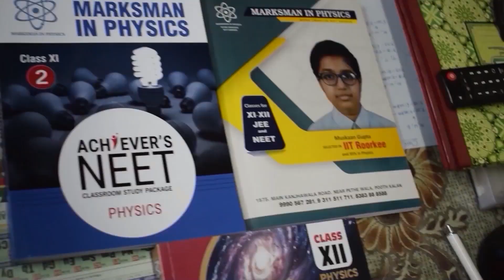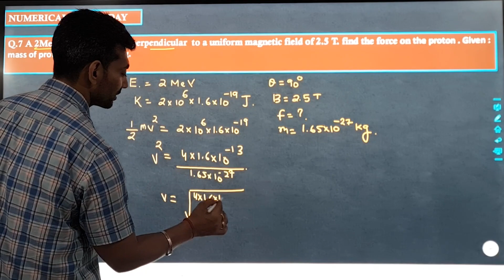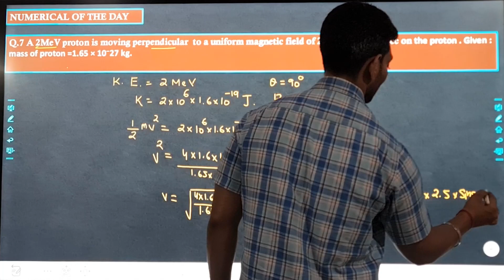SOLVE ONE NUMERICAL DAILY //Magnetism//Q7.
Hello EVERYONE  !!!
This is the   question in this series .

Do Comment Down Your Valuable Suggestions/queries in the Comment Box Below.

About us : OUR TARGET - FREE AND QUALITY EDUCATION TO ALL THOSE WHO NEED .

WE WILL BE COVERING SYLLABUS OF PHYSICS
1. CLASS 11 PHYSICS (COMPLETE )
2. CLASS 12 PHYSICS ( COMPLETE )

𝐅𝐑𝐎𝐌 𝐓𝐇𝐄 𝐃𝐈𝐑𝐄𝐂𝐓𝐎𝐑’𝐒 𝐃𝐄𝐒𝐊:
This side is Nitin Bhardwaj, Your Physics Faculty, and OWNER OF THIS CHANNEL.

Channel dedicated for Physics study for class XI, XII, JEE and NEET

MY VISION is to  Provide a QUALITY, PRODUCTIVE, LESS-BURDENED, EDUCATION Which is  Applicable to Real-Life Problems From Which Everyone who is watching my Lectures can  DEEPLY Able to Understand the Phenomenon of Physics and Able to Overcome their FEAR OF PHYSICS.

Founded in 2012, this institute was laid on the idea of
‘’𝗪𝗢𝗥𝗞𝗜𝗡𝗚 𝗦𝗠𝗔𝗥𝗧𝗘𝗥 𝗡𝗢𝗧 𝗛𝗔𝗥𝗗𝗘𝗥’’

The sole motto of the institute is to eradicate the fear of students towards physics by developing the interest of students using different methodologies.

PHYSICS IS NOT A DIFFICULT SUBJECT IF STUDIED IN RIGHT MANNER.
Our systematic pattern and different techniques will help you to love physics. I hope that you will be able to achieve success inboard/school.

GET IN TOUCH:
📍: Main Kanjhawala Road Pooth Kalan, Rohini, New Delhi 110086
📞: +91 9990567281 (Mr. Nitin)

Conducted BY: Mr. Nitin Bhardwaj.

𝐂𝐡𝐚𝐧𝐧𝐞𝐥 𝐇𝐞𝐚𝐝:
Mr. Nitin Bhardwaj

Tags(ignore 😇) :
Physicsbymarkman
marksman in physics pooth - kalan
physics best teacher
nitin bhardwaj sir
Nitinsir marksman
best tutor in north delhi
complete physics

©️Marksman in Physics